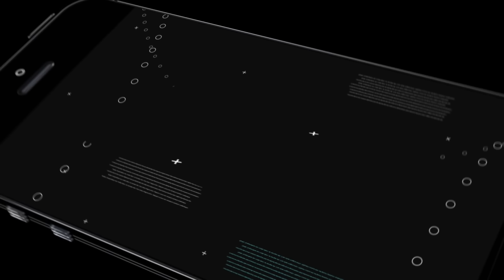Phlyhigh Jizzle - "Rollin" (Official Video)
Shot by @starrnamedmarr/@billmikepgh
Edited by @billmikepgh/@mw0lfe